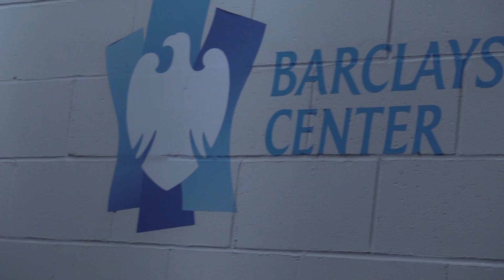Fordham Men's Basketball A-10 Championship vs George Washington (3/11/2020)